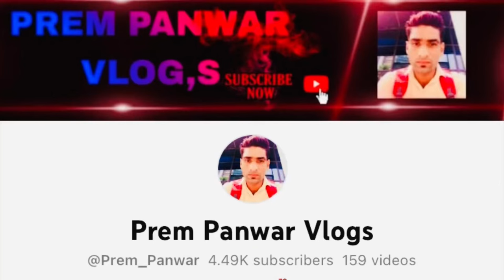Prem Indri Vlog-294 🎤 Exclusive Interview ⭐️Kamal Jaipur with Amit Mota ,बिना खेले कैसे रह लेते हो